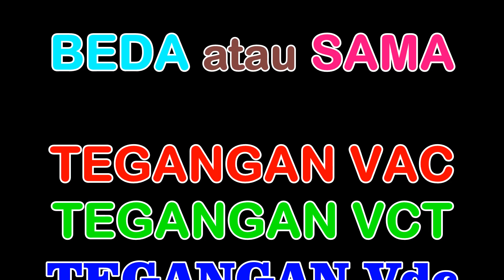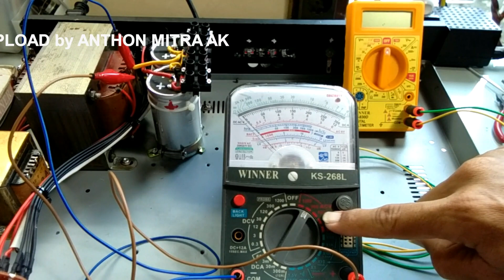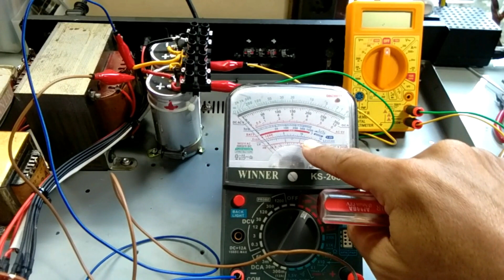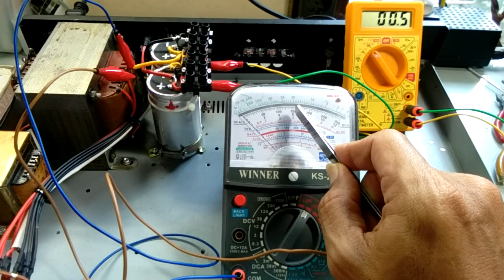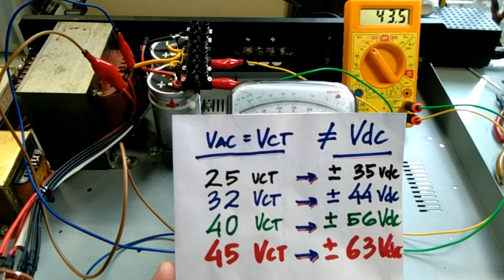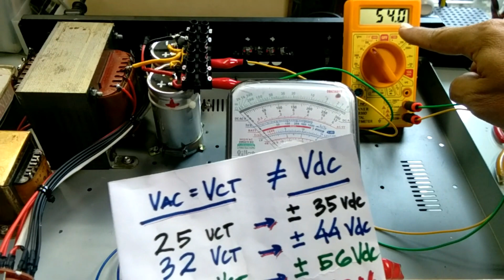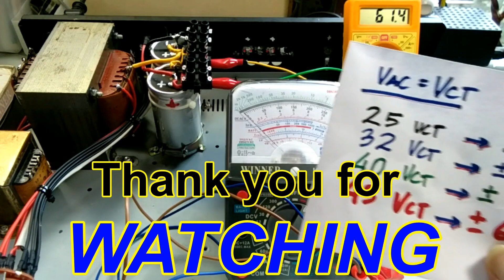PERSAMAAN & PERBEDAAN TEGANGAN OUTPUT TRAFO | AC - DC POWER AMPLIFIER [ Vct = Vac ≠ Vdc ]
Berisi tentang :

pada video sharing ini membahas perbedaan dan persamaan nama dari tegangan Vac, tegangan Vct dan tegangan Vdc dari output stepdown transformer dan type atau jenis tegangan tersebut pada penggunaan untuk power supply amplifier.

tegangan Vac adalah istilah yang sama dengan tegangan Vct dari output trafo, dan berbeda dengan tegangan Vdc terdapat kutup positif [+] dan negatif [-].

penjelasan pada video menggunakan 2 buah multitester analog dan digital. untuk mengetahui tegangan Ac dan tegangan DC.